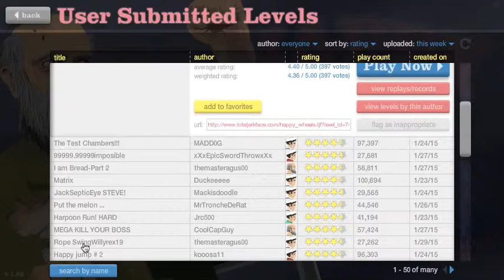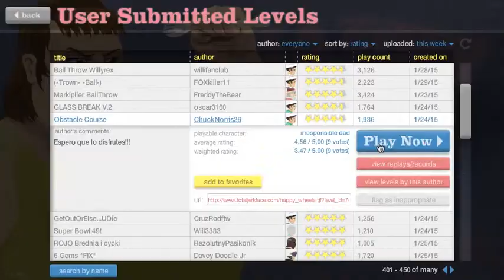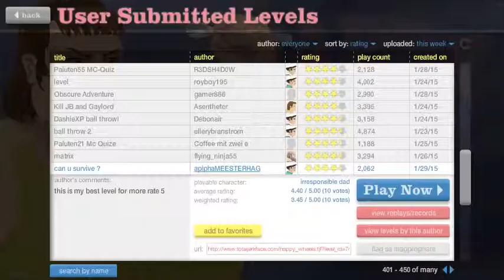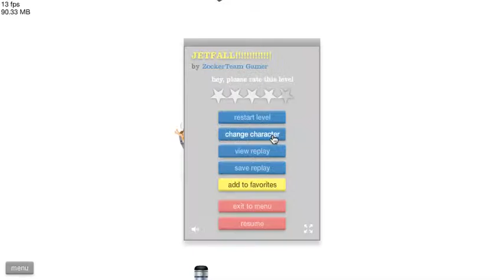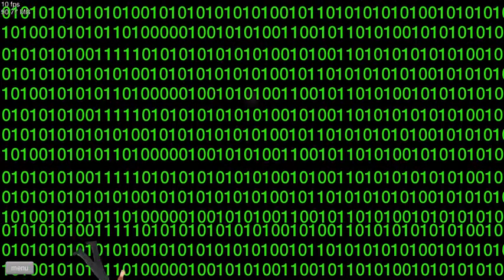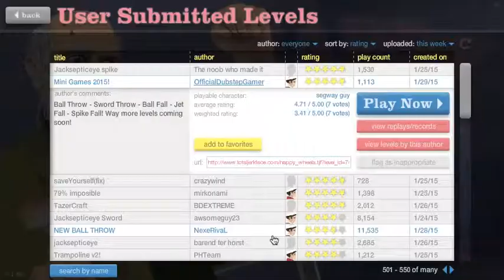WOW!!! SO CLOSE! Happy Wheels. ep.5